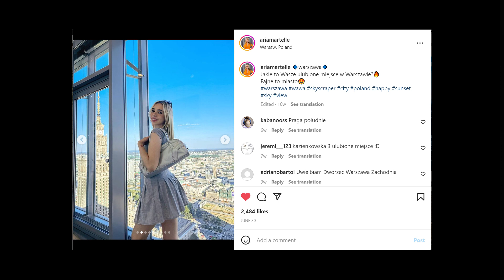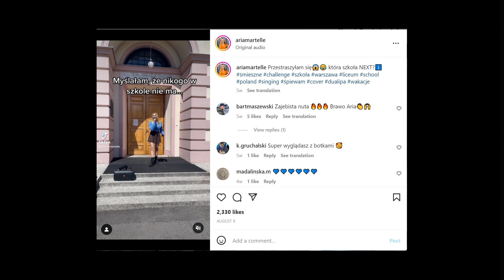Aria Martelle HATED getting roasted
In this episode of Heart of Poland, Paddy asks Polish-American content creator Aria Martelle about her reaction to his viral TikTok roast of her YouTube video titled '10 Things I Hate about Poland.' They also talk about her exciting life in Warsaw, her acting and singing career, and growing up half Polish, half American.